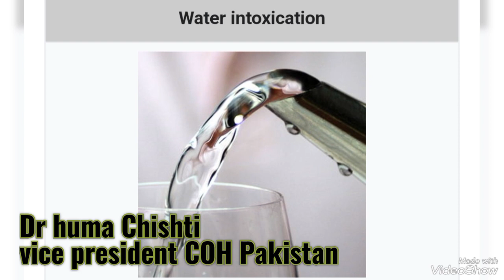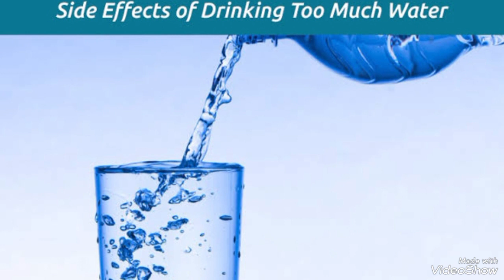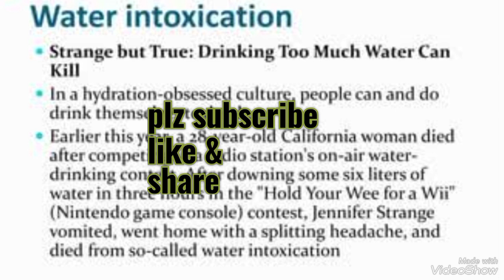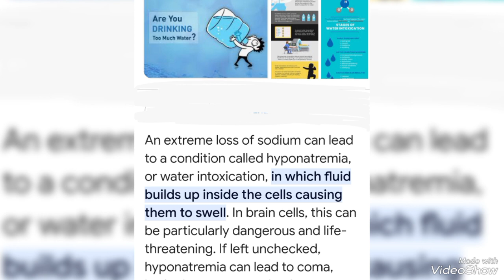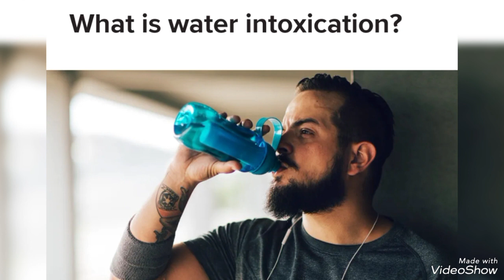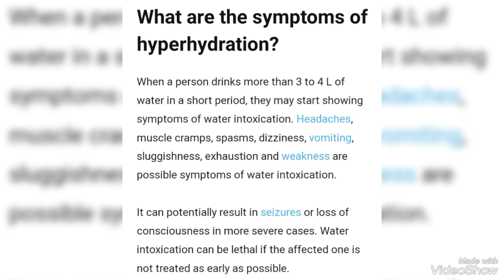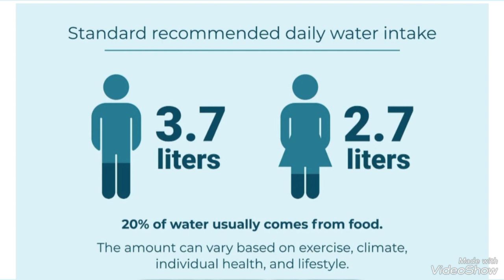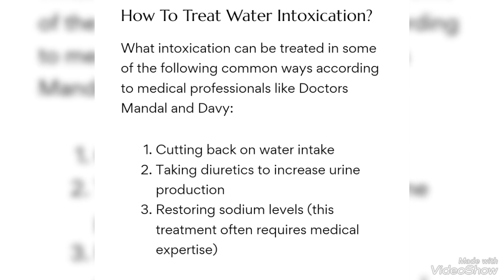Do you know? Excessive water can kill you.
water poisoning, causes, symptoms and curative medicine. know with Dr huma Chishti. vice president COH Pakistan.